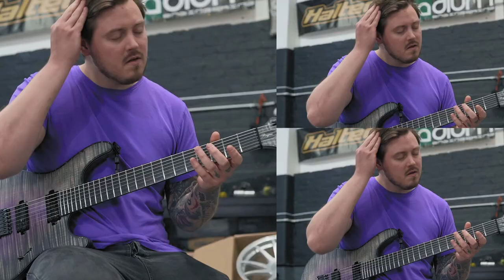Chris Turner - Impulse [Guitar Playthrough]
Here’s Dan McNally and James Kennedy performing my song ‘Impulse’ 🙂 If you don’t already know, these two are helping me out with the guitar/bass side of my solo record, so be sure to check out their pages too! 🙂

This is NOT live guitar audio, they are simply playing along to the album version of the track to demonstrate the guitar/bass parts for you guys 🙂

Video credits:
- Filmed by Hand in Hand Visuals
- Edited and colour graded by Chris and Dan

Extra special thanks to Jish for letting us use his space to film these guitar playthroughs! 🤘🏻